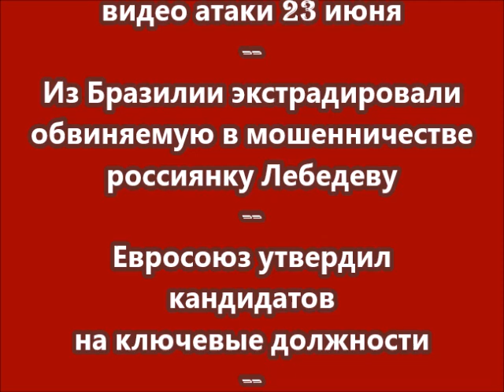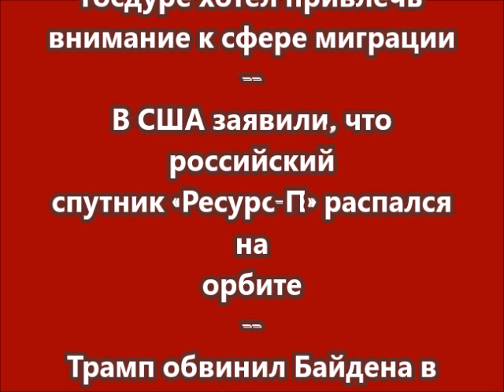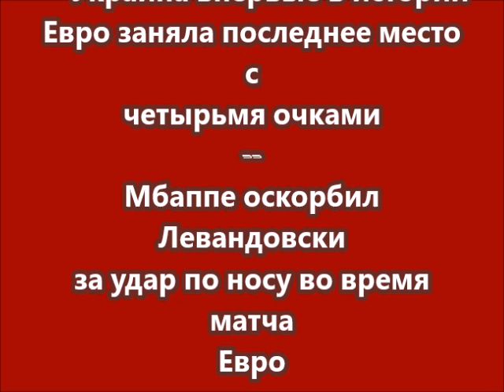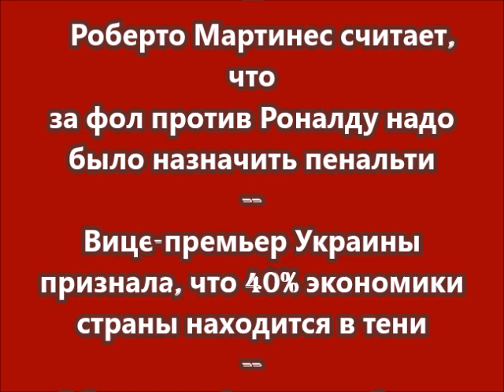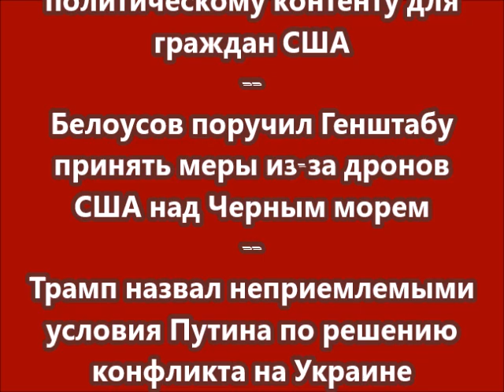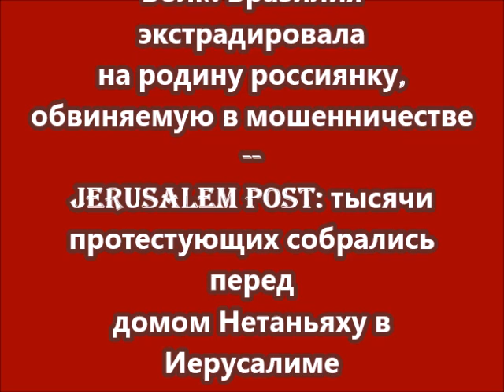НОВОСТИ КОРОТКО О ГЛАВНОМ 28 06 2024 09 30